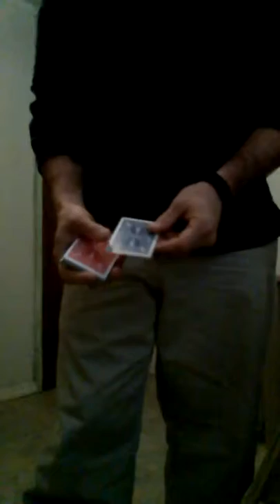IGNITE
Prediction card is set aside and a card is selected card is either lost in the deck or placed aside ,you reveal the prediction and it appears you were wrong,than you take out a lighter and wave it behind the card and the writing of the prediction changes to.there selected card.